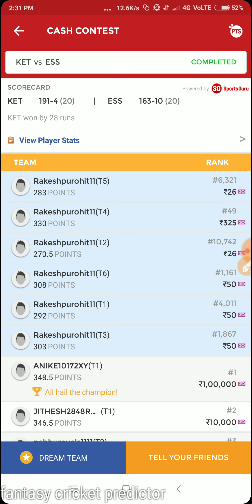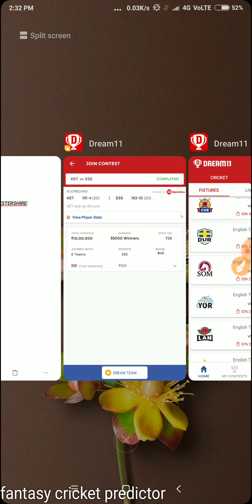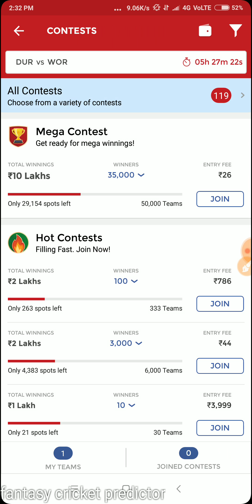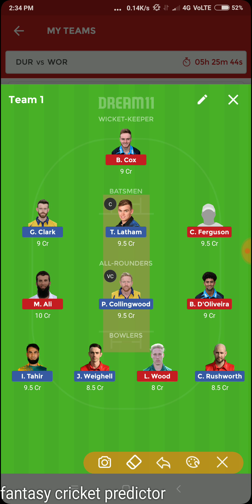DUR VS WOR ENGLISH T20 BLAST DREAM11 TEAM | PLAYING11|DURHAM VS WORCESTERSHIRE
IF U WANT JOIN MY WHATSAAP GROUP PLZ MSG MY WHATSAAP NO.